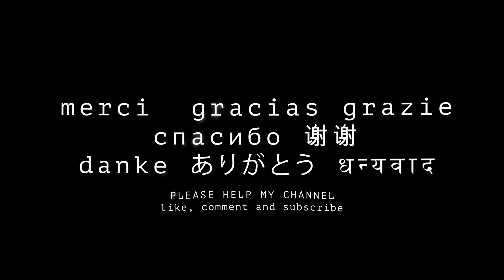Enjoying the ASMR sounds of the ocean at the St Kilda Beach in MELBOURNE 8K 4K VR180 3D Travel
In beachside St Kilda, backpackers, families and joggers converge on the Esplanade, where yachts and windsurfers can be seen on the bay. Boom-time mansions, historic sea baths and Luna Park’s eye-catching rides are reminders of the strip’s past as a glitzy resort. Fine-dining restaurants and old European cake shops can be found on Acland and Carlisle streets. Revellers fill the area’s pubs and music venues at night.

My current videos are all made with the "Canon R5" with "Dual Fisheye" lens. Some older videos are VR360 and 360 shot with the Vuze XR.

Мои видео доступны в более высоком качестве на Все мои текущие видео сняты на «Canon R5» с объективом «Dual Fisheye». Некоторые старые видео сняты в формате VR360 и 360 с помощью Vuze XR.

Mis videos están disponibles en mayor calidad Todos mis videos actuales están hechos con la "Canon R5" con lente "Dual Fisheye". Algunos videos más antiguos son VR360 y 360 tomados con Vuze XR.

मेरे वीडियो पर उच्च गुणवत्ता में उपलब्ध हैं। मेरे सभी वर्तमान वीडियो "डुअल फिशआई" लेंस के साथ "कैनन आर5" से बने हैं। कुछ पुराने वीडियो Vuze XR के साथ VR360 और 360 शॉट हैं।

내 비디오는 고화질로 볼 수 있습니다. 현재 제 영상은 모두 "Dual Fisheye" 렌즈가 장착된 "Canon R5"로 제작되었습니다. 일부 오래된 비디오는 VR360이며 Vuze XR로 촬영한 360도입니다.

我的视频可以在 上以更高的质量获得。我目前的视频都是用“佳能R5”和“双鱼眼”镜头制作的。一些较旧的视频是使用 Vuze XR 拍摄的 VR360 和 360 度视频。